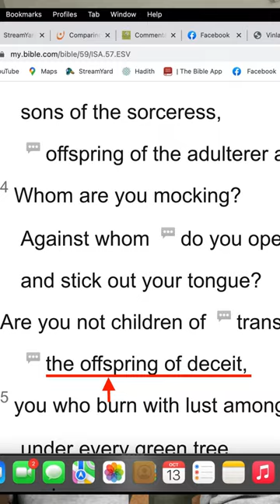Muslim TikToker Says Isaiah 53 Is Not About Jesus! | Reaction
In this video we respond to a muslim on tiktok who claims that jews and muslims deny Jesus as the figure spoken of in Isaiah 53!